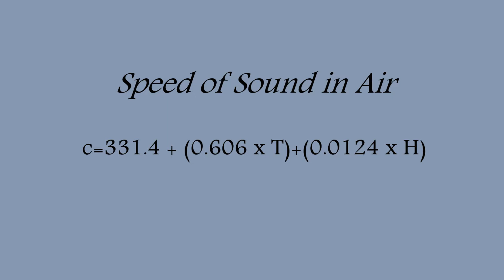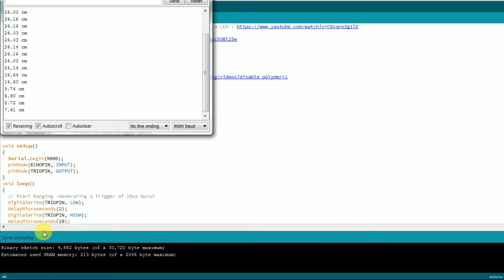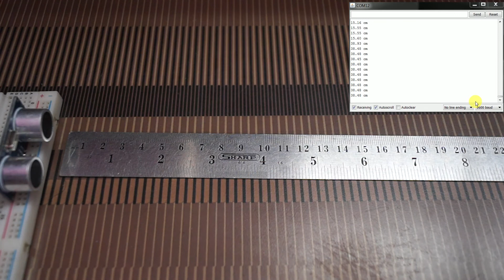Arduino Tutorial : Arduino Ultrasonic Range Finder